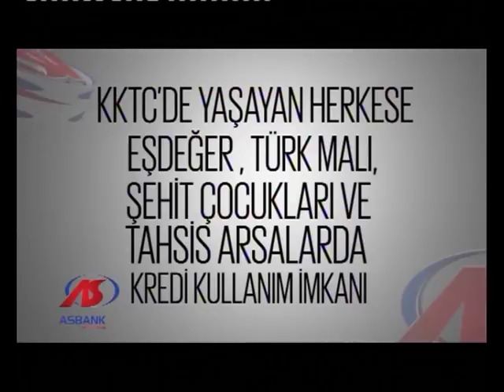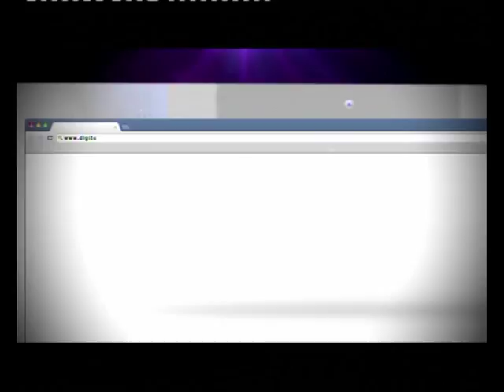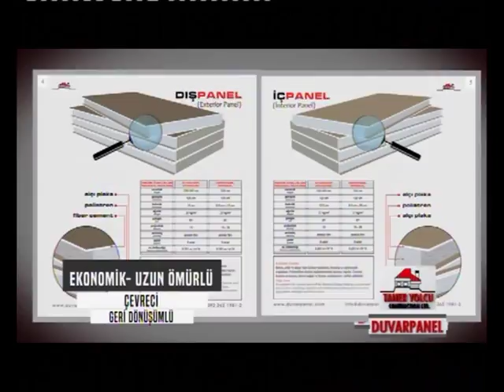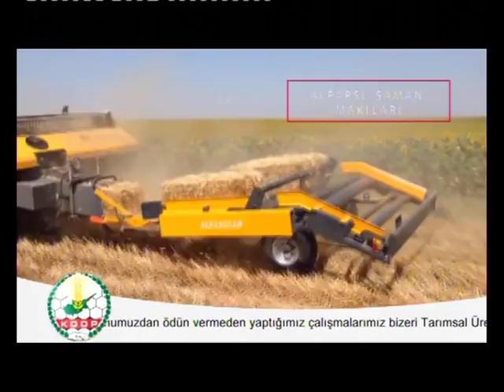09 03 2017 GAK TV KONUK KEMAL DANA